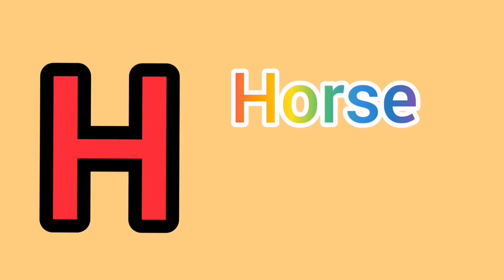ABC Learn English Alphabet | learning alphabets for kids - Phonetics for kids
Learning alphabets for kids, Set the stage for the first and most important lesson for your kids. Have, fun while teaching alphabets with phonetics and the way of writing with crayons
Learn ABC